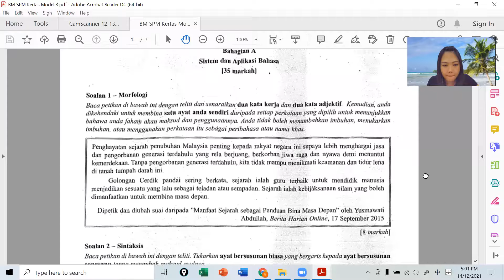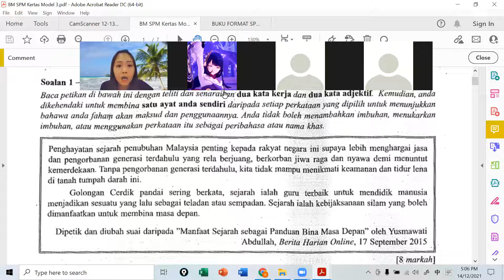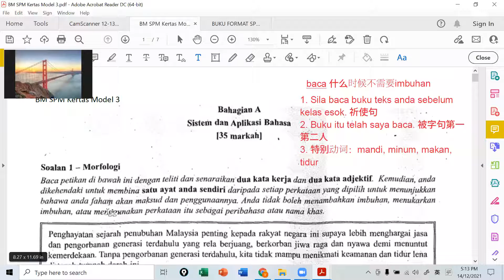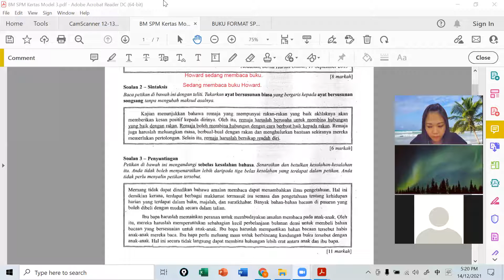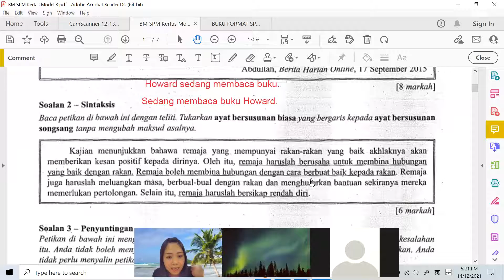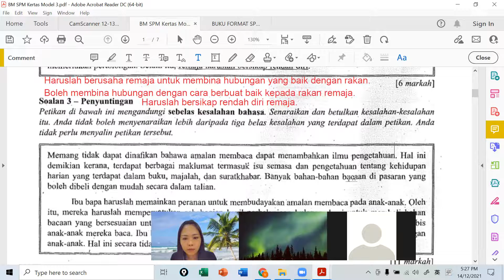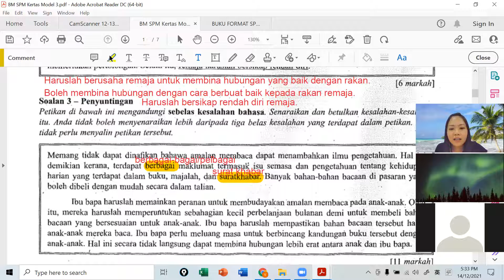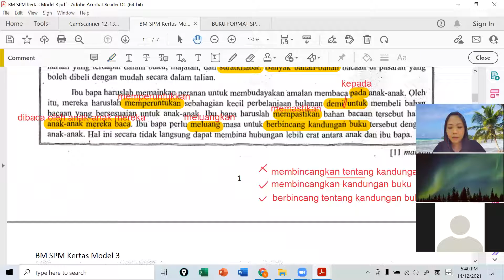T5 BM 14122021 Sesi 1